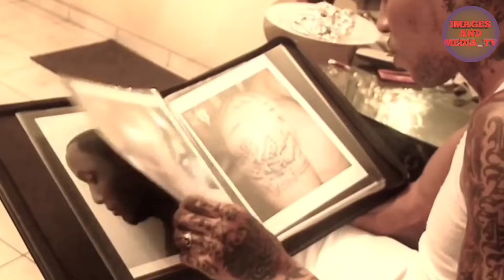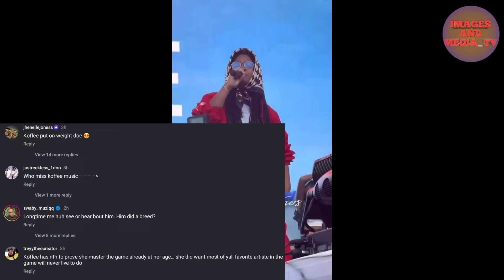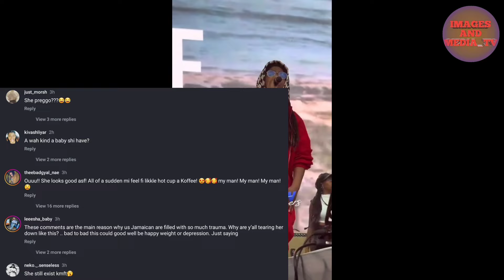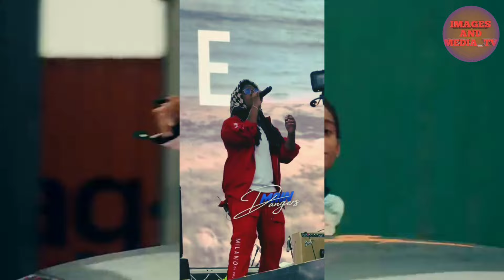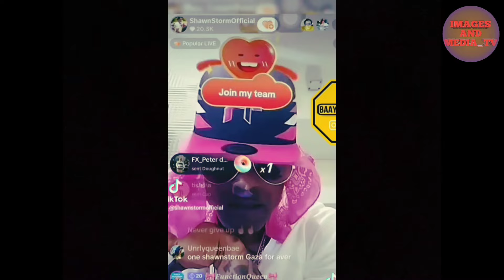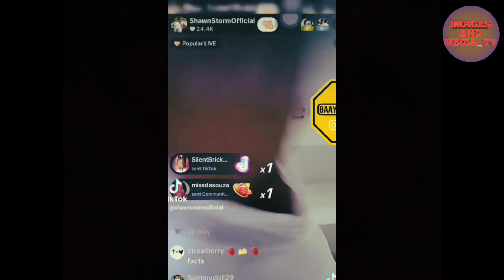BREAKING!! Man BREED KOFFEE?? She's PR€GN@NT? "SIR Q D!SS SIR P" For Vybz kartel/ Shawn STORM